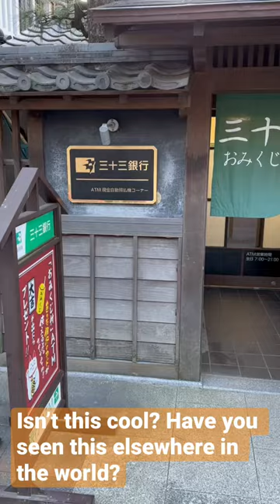Only in Japan? Coolest bank ATM machine building I have ever seen in my life! You?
We visited Ise city to get a glimpse of the historical city. This building is an ATM machine we found on the street of Okage Yokocho Ancient Street.